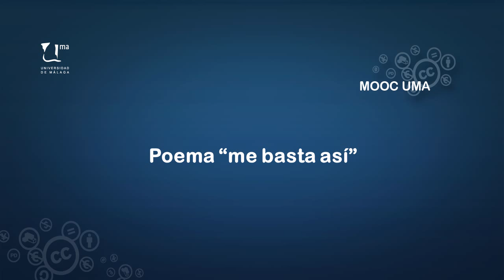MOOC UMA Mindfulness: Módulo 1 Vídeo 6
MOOC UMA Mindfulness: Módulo 1 Vídeo 6. Poema "Me basta así" (Práctica)